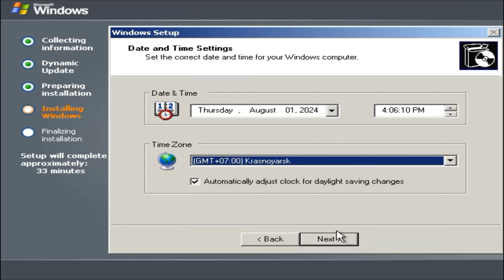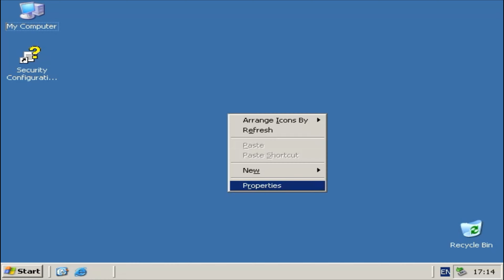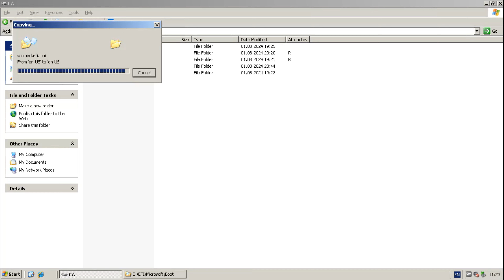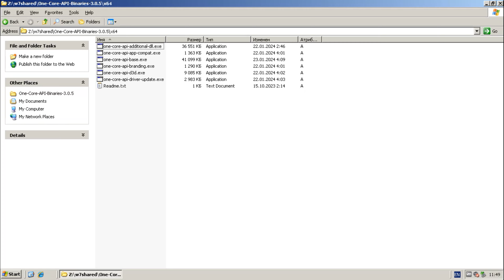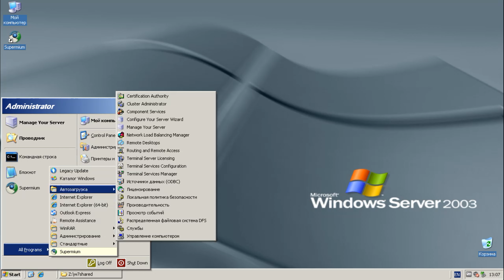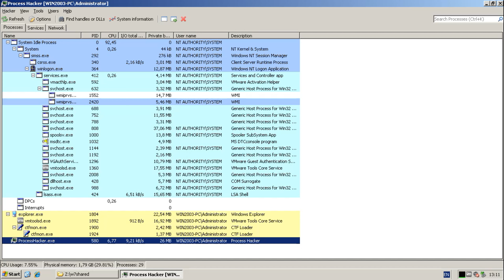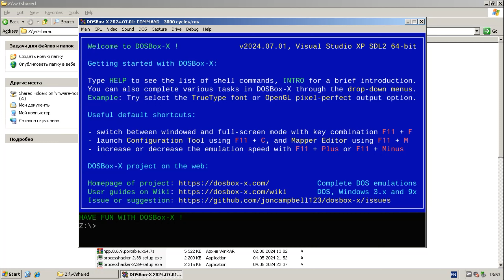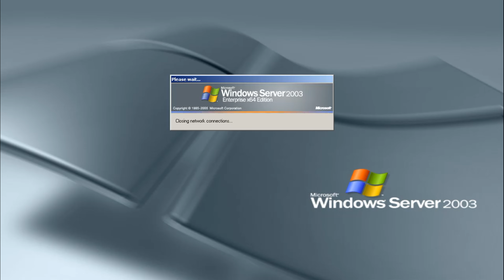Установка Windows Server 2003 x64 в 2024‮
Решил попробовать TTS от Google :)

0:00 GreKanE - Everything at Once
4:22 Street Fighter 2 - Ryu Theme (Neon X Remix)
7:45 CornandBeans - Smithy Showdown